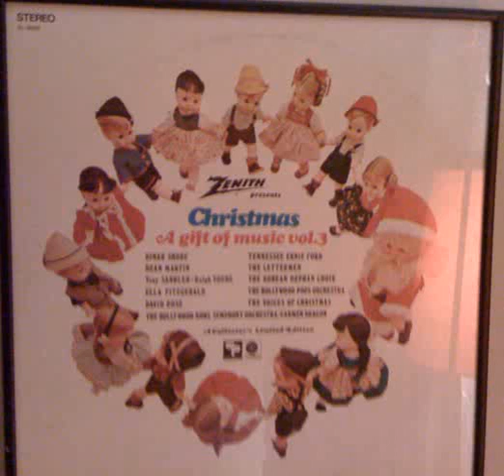korean christmas songs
New year 2014 korean christmas songs